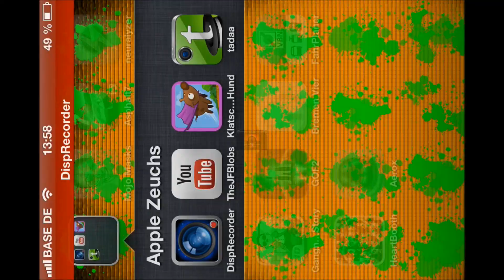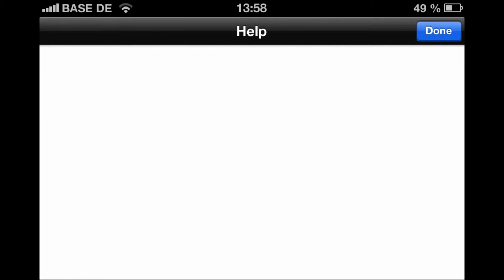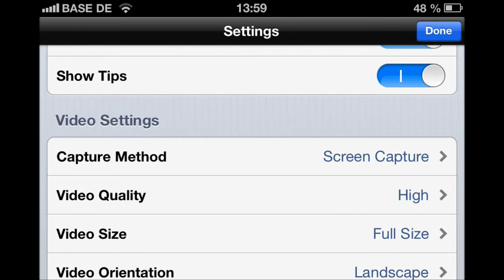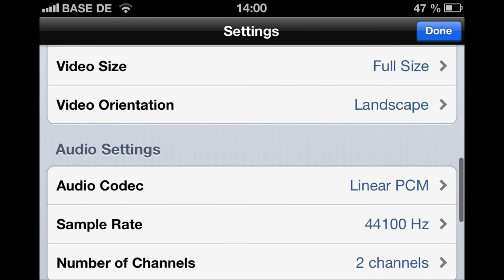Apple Zeuchs #005 Display Recorder